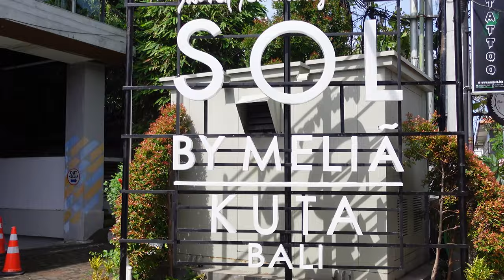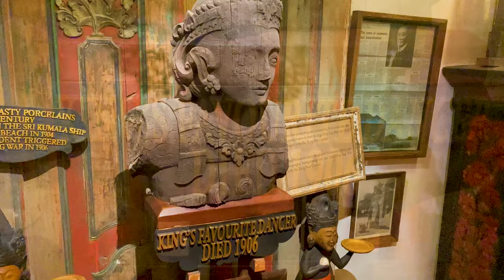Discover An EPIC Dining Experience in BALI | VLOG 283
Discover an EPIC Dining Experience in BALI that takes place in a museum!

Welcome to VLOG 283! Join us on a captivating journey as we explore the enchanting island of Bali and uncover an extraordinary dining experience. Immerse yourself in the vibrant culture, breathtaking landscapes, and mouthwatering cuisine of this tropical paradise.

Get ready to be amazed as we embark on an unforgettable culinary adventure like no other. Indulge your senses, discover hidden gems, and savor the flavors of Bali in this epic vlog.

So sit back, relax, and let us take you on a remarkable journey through this incredible destination. Get ready for a feast for the senses in this mesmerizing VLOG 283!

Cameras:
Sony ZV-1
GoPro Hero 7 Black
iPhone 11